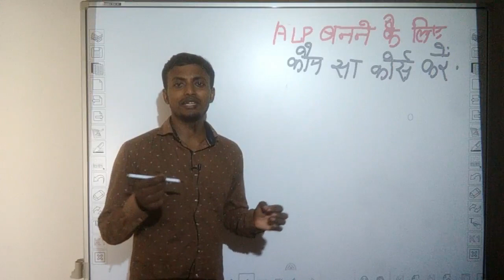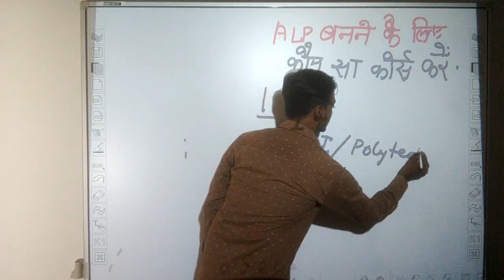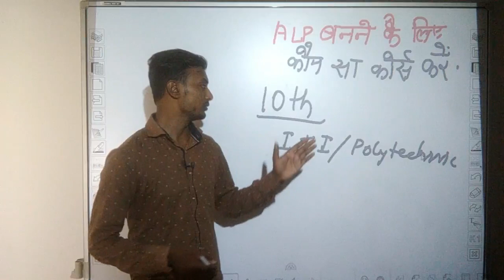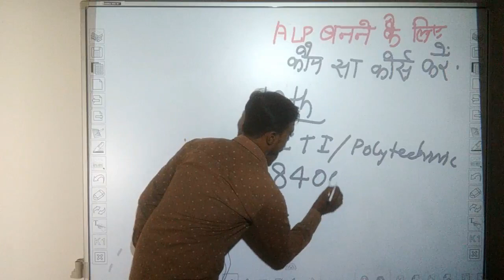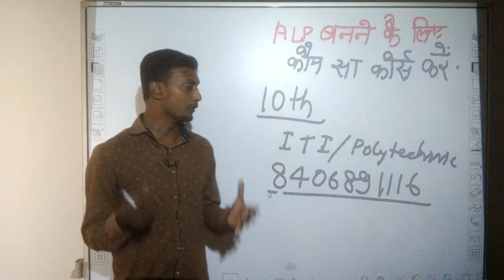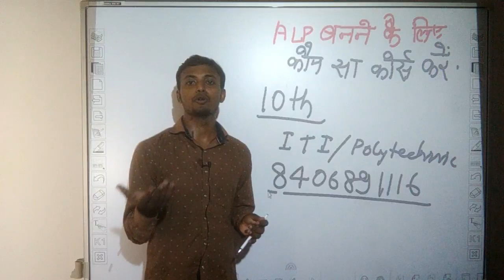ALP बनने के लिए 10 वीं के बाद कौन सा कोर्स और कैसे करें , HOW TO BECOME ALP AFTER MATRIC